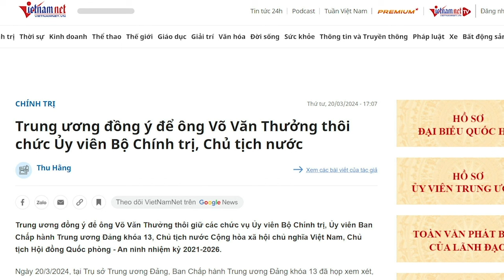Bên trong làm phản bên ngoài cầu viện, liệu Tô có giật được ngai?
Việc cầu viện Bắc Kinh cũng đã chuẩn bị kỹ và cũng đã được Tô Lâm tranh thủ trước các đối thủ khác. Như vậy, chỉ cần Bắc Kinh gật đầu thì Tô Lâm có rất nhiều lợi thế. Bắc Kinh ủng hộ thì cơ hội còn lớn hơn ông Tổng bí thư ủng hộ. Tuy nhiên, Tập có ủng hộ Tô Lâm hay không thì vẫn chưa biết. Phim còn dài, vẫn cần thời gian theo dõi cho đến hết.